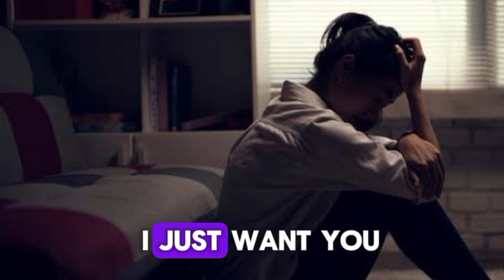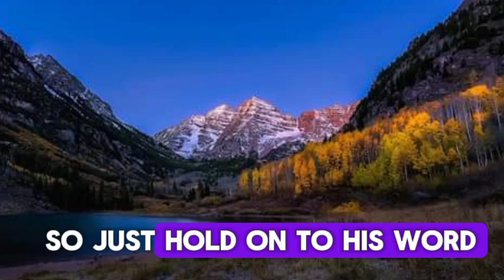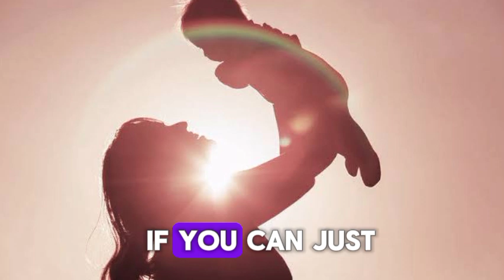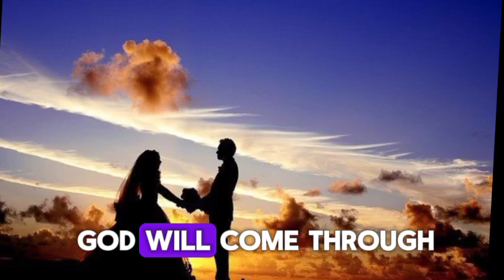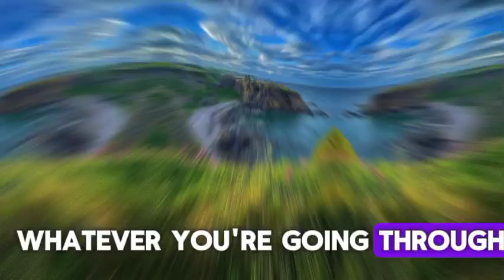NO MORE DELAY|COMFORT MICHAEL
No More Delay is a Prophetic Sound from Heaven that will break the backbone of delay over your life. It will usher you into the true experience and manifestations of the promises and prophecies of God over your life.

God's word concerning you will no longer delay and you experience victory on every side in Jesus name.